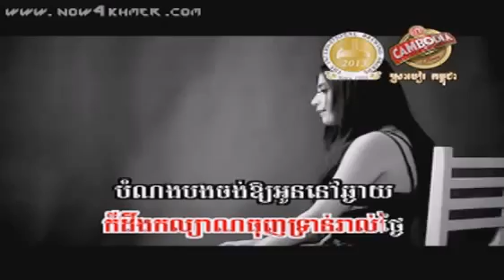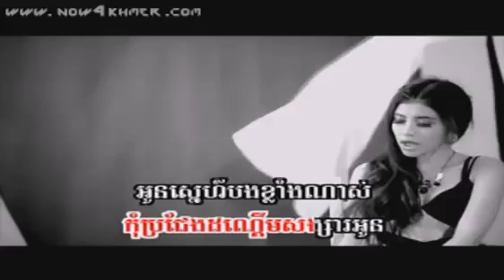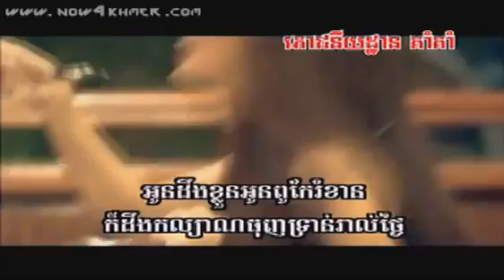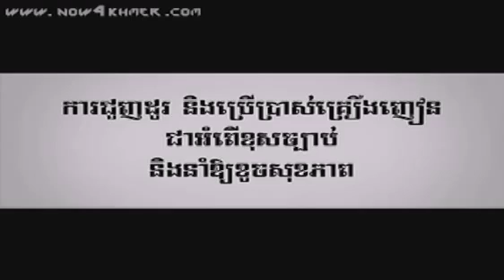Sunday VCD Vol 130] 01 Ham Monus Srey Taing Ors Kom Aoy Merl Bong Pisey